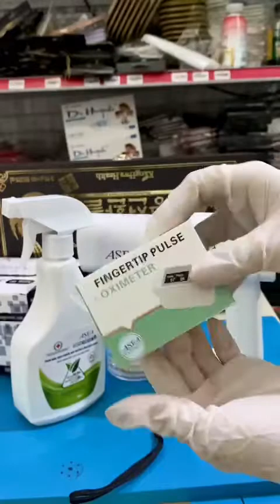MÁY ĐO NỒNG ĐỘ OXY Sp02 ASFA chỉ TẶNG KHÔNG BÁN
❇️ MÁY ĐO NỒNG ĐỘ OXY Sp02 ASFA 💥

🎁𝐓𝐫𝐢̣ 𝐠𝐢𝐚́ 𝟑𝟓𝟎.𝟎𝟎𝟎 đ ( 𝑻𝒂̣̆𝒏𝒈 𝒌𝒆̀𝒎 𝒑𝒊𝒏 )
𝐂𝐡𝐢̉ 𝐭𝐚̣̆𝐧𝐠 𝐤𝐡𝐨̂𝐧𝐠 𝐛𝐚́𝐧 🎁
SpO2 giờ đây đã được xem như là dấu hiệu sinh tồn thứ 5 bên cạnh: mạch, huyết áp, nhiệt độ, nhịp thở.

 ➡️ Ưu điểm của máy SpO2 ASFA :

👉 Màn hình chuẩn TFT sắc nét , xoay 4 chiều, 4 màu thể hiện chỉ số riêng biệt.

👉 Đo được 3 chỉ số :

   + Chỉ số bão hoà oxy
   + Chỉ số nhịp tim
   + Độ loãng máu PI

👉 Hướng dẫn sử dụng bằng tiếng anh và hình ảnh, dễ dàng sử dụng.
👉Kích thước nhỏ gọn dễ mang theo bên người
👉Sử dụng được với tất cả mọi người trong gia đình, từ trẻ nhỏ đến người lớn, người già.
👉Máy chạy pin, vận hành lâu, hết pin thay dễ dàng.
👉Cảm biến đo SpO2: Ánh sáng đỏ (bước sóng 660 nm); hồng ngoại (bước sóng 905nm)
👉🏻Loại tiên tiến nhất, cho kết quả nhanh, chính xác.

➡️ Đối tượng nên đo hàng ngày:

* Thích hợp đo cho những người chơi các môn thể thao có độ cao (ví dụ như leo núi, các môn thể thao trên không...
* Người già, người lớn tuổi hay bị huyết áp, bệnh tim, hen suyễn, người nhiễm và nghi nhiễm Covid F0, F1, F2, F3 , và người cần phòng dịch... mỗi gia đình nên mua sẵn để chủ động kiểm tra nhịp tim và nồng độ Oxy trong máu ngay tại nhà rất tiện lợi.

Chỉ số tham khảo:

❤️ Sp02 từ 94-99: Hoàn toàn bình thường

⚠️ Sp02 từ 90-93: Nồng độ Oxy thấp, cần theo dõi và thăm khám bác sỹ.

🆘 Sp02 dưới 90: Nồng độ Oxy quá thấp, cần đưa đi bác sỹ ngay lập tức.

🎁𝐓𝐫𝐢̣ 𝐠𝐢𝐚́ 𝟑𝟓𝟎.𝟎𝟎𝟎 đ
𝐂𝐡𝐢̉ 𝐭𝐚̣̆𝐧𝐠 𝐤𝐡𝐨̂𝐧𝐠 𝐛𝐚́𝐧 - 𝗞𝗵𝗶 𝗸𝗵𝗮́𝗰𝗵 𝗺𝘂𝗮 𝟭 𝗖𝗮𝗻 𝗻𝘂̛𝗼̛́𝗰 𝗔𝘀𝗳𝗮 𝟮𝟬 𝗹𝗶́𝘁 𝗵𝗼𝗮̣̆𝗰 𝟱 𝗖𝗮𝗻 𝟱 𝗹𝗶́𝘁 .